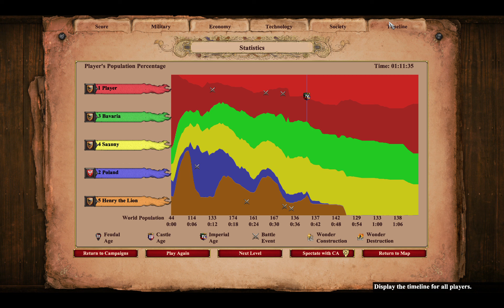Age of Empires II Definitive Edition - European Campaigns - Barbarossa - 2. Henry the Lion !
Age of Empires II Definitive Edition - European Campaigns - Barbarossa - 2. Henry the Lion ! ! ! Gameplay !
How to complete Campaigns in moderate difficulty ! GamePlay !
Best Old War Strategy Game !